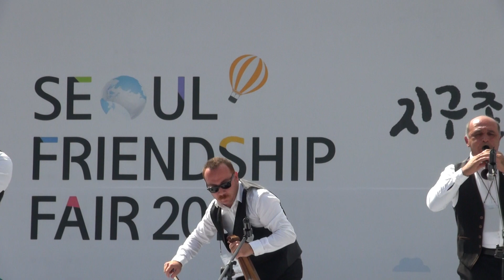전통악기연주2, 터키 이스탄불 민요 앙상블, 지구촌나눔한마당 청계광장 20170902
Traditional Musical Instrument Performance
Turkey Istanbul Performance Team, SEOUL FRIENDSHIP FAIR 2017